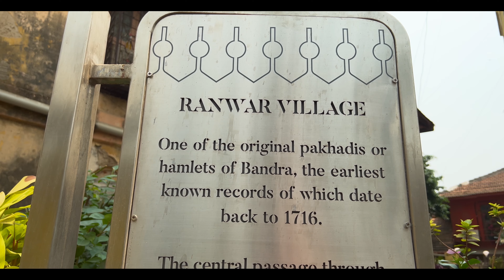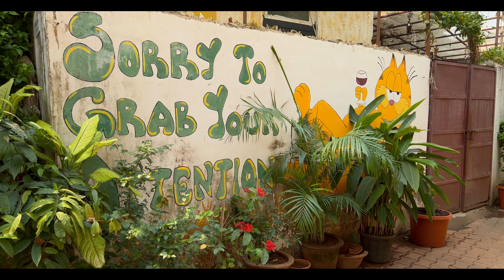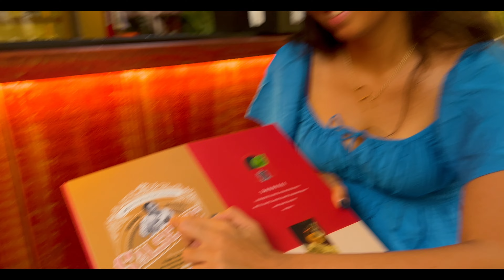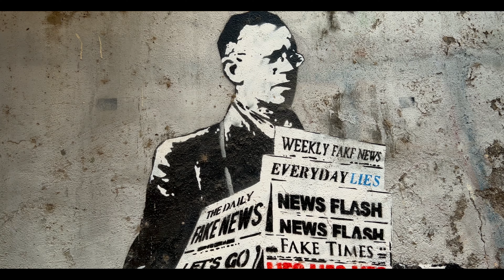Lovefools In Ranwar Village - Bandra's Original Hamlet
The Lovefools restaurant is located in the quaint Ranwar village of Bandra, in an old Portuguese house this all day place is in bandra's most heritage part of Ranwar village. The Lovefools serves a lovely tapas menu along with bandra inspired cocktails in an intimate setting that feels like you're sitting in a friends home. This place is a Bandra favorite for us and surely one of the best restaurants in Bandra , in the old charm of Ranwar village.

We  are a Team of Two , Saket & Ritika , .A Festival Called Life Brings you stories from all our travels so Subscribe To Our Channel & Be Part Of Our Journey Around the World !

- Saket & Ritika